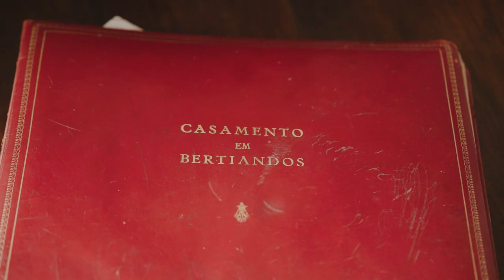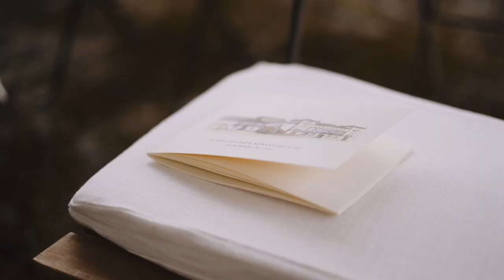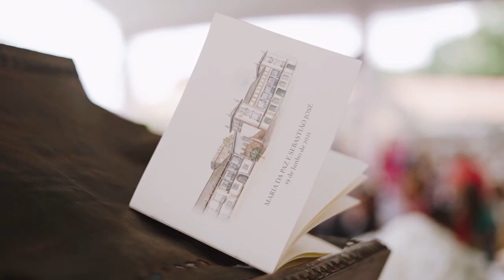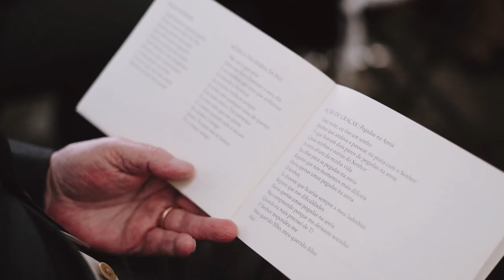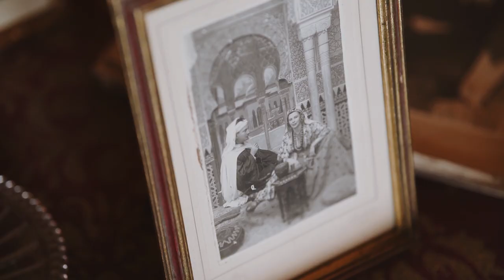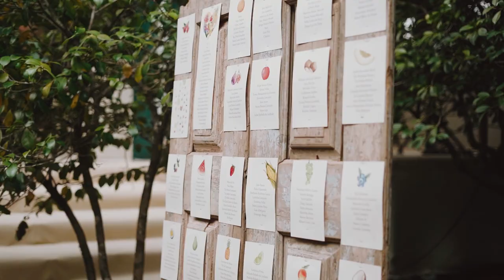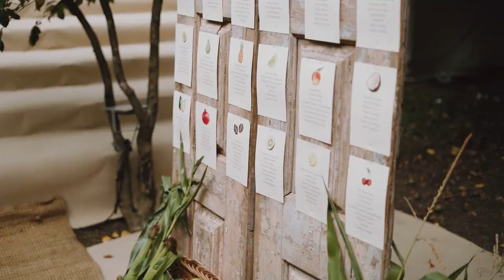CASAMENTO EM BERTIANDOS, PONTE DE LIMA | Maria da Paz + Sebastião José | highlights do casamento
Um casamento à moda do Minho no Solar de Bertiandos, com rancho folclórico, bombos e dança, num dos dias mais longos do ano!

Maria da Paz + Sebastião José - Highlights V.1

Filmado por Melanie Beier e Ana Luísa Pinto.
Editado por Melanie Beier e Thiago Evangelista.
Drone: Skymemories
Quinta: Solar de Bertiandos, Ponte de Lima
Tenda: HBCV Eventos
Catering: A Primavera
Decoração: Festa Aluga
Fotografia: João Almeida
Vestido: Susana Agostinho
Cabelo: Márcia Olmos e Fernando Manuel Costa Pinto, Teatro Salon
Flores: Magdala Flores
Makeup: Mariana Macieira Coelho
Música: Wishing - Manners; Zoom out - Muted; Starry Eyed - Jane and the Boy; Freewheel - Rex Banner.

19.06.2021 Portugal